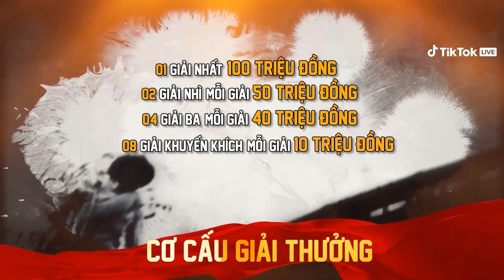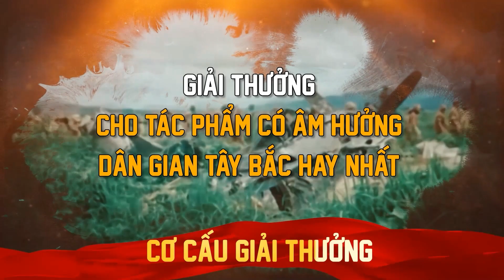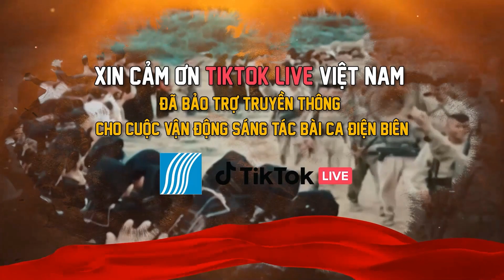CHƯƠNG TRÌNH "BÀI CA ĐIỆN BIÊN" số 5